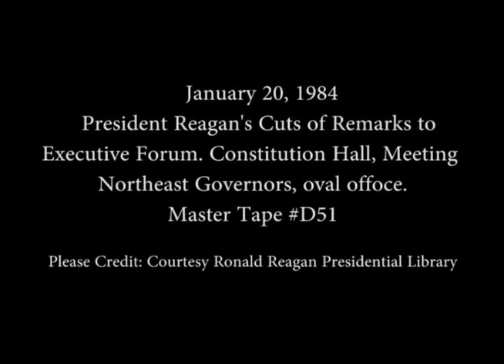President Reagan's Photo Opportunities on January 20, 1984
Full Title: President Reagan's Photo Opportunities on January 20, 1984, Cuts of President Reagan's Remarks to Executive Forum at Constitution Hall, President Reagan Meeting Northeast Governors in Oval Office on January 20, 1984

Transcript: N/A

Production Date: 1/20/1984

Access Restriction(s):Unrestricted
Use Restriction(s):Unrestricted